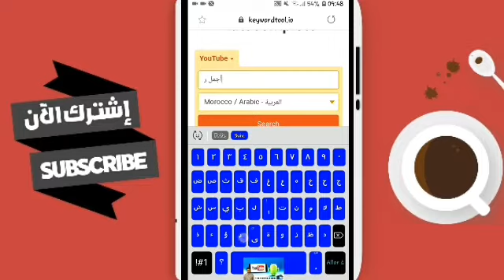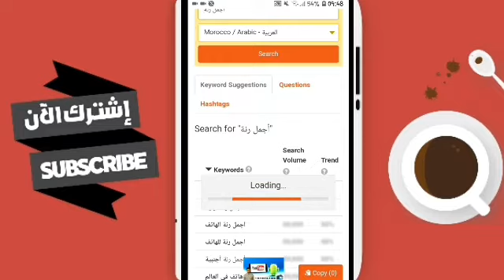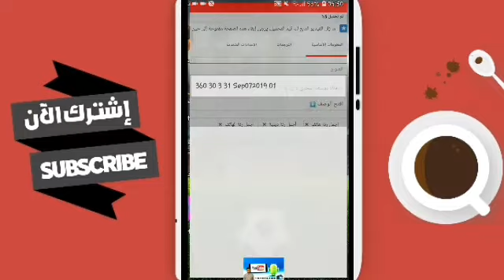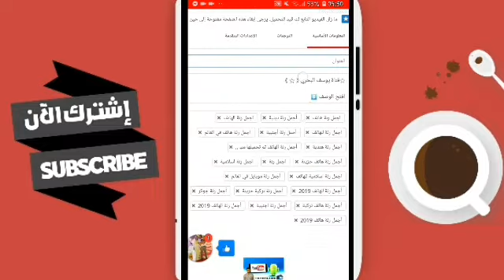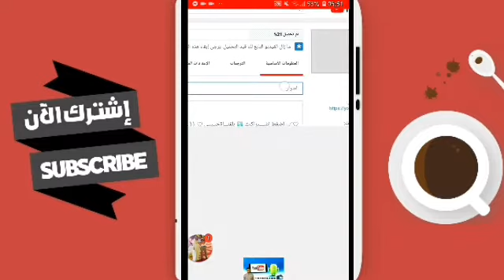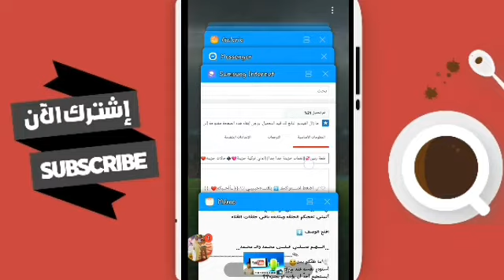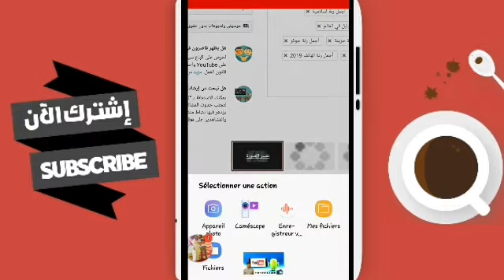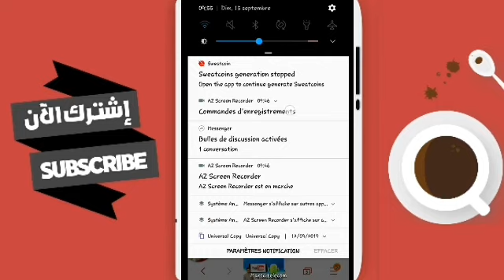رفع فيديو على اليوتيوب بطريقة احترافية، الحصول على كلمات مفتاحية ووضع صورة مصغرة جذابة 😍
♡قناة يوسف البحري 《🌟》🐟
أتمنى تعجبكم الحلقه ومتابعه باقى حلقات القناه

افتح الوصف ⏬
اليوم أقدم لكم إستراتيجية  جعل فديوهاتك الاولى في قائمة البحث في اليوتوب ما عليك سوى مشاهدة الفديو وتتبع الخطوات التالية وسترى النتيجة المذهلة💔. عزيزي المشاهد ، لا تنسى دعمنا بإشتراك وليك 😊
…الــهـم صــلـي عـلــى محـمد والـ محـمد…
🕊ما ظنّكم بمن🙂
أستودع نفسه عند مالك الملك؟؟
أيستطيع أحدٌ أن يؤذيه أو يضرّه؟؟
هذا شأن من صلى الفجر في وقتها..
هنيئا له هذه الكرامة
🌟 آشُترٍڪ وُفُعٍلُِ آلُِجٍــرٍس لُِيـصـلُِڪ🌟
🌟 ڪـلُِ جٍـدِيدِ يوُميآ نـقٌوُم بـآلُِنـشُرٍ 🌟

إذا استفدت من الفيديو لا تنسى دعم القناة
 عبر مشاركة الفيديو ، فنحن لن نستمر بدون دعمكم…

➊ ﻻنعـمل من اجل تحـقيق الدخل ➀
➁ ﻻنظع العناوين المضللة والصور ➋
➌ ﻻنختصر الروابـط نظعه مـباشر ➂
➃ ﻻنشتري المشتـركين لرفع القناة ➍
➎ ﻻنتكلم بالطوائف والتـفرقه ابداً ➄
➅ لم نــنشئ القـناة من اجل الماده ➏
➐ نـلـبي اغــلب طلـبـات المتـابعين ➆
➇ لم نطلب الدعم انتم دعم القــناة ➑
➒ جمــيع فيديوات القناة قــصيره ➈
➉ سنحقق الاحلام مـعـكم ولاجلكم ➓

كيفية اختيار الكلمات المفتاحية
ازاي اختار الكلمات المفتاحية
الاستهداف في اليوتيوب
كلمات مفتاحية في اليوتيوب
كلمات مفتاحية لليوتيوبطريقة وضع كلمات دلالية او علامات tag على اليوتيوب
يوتيوب